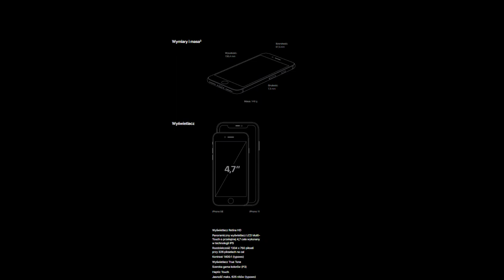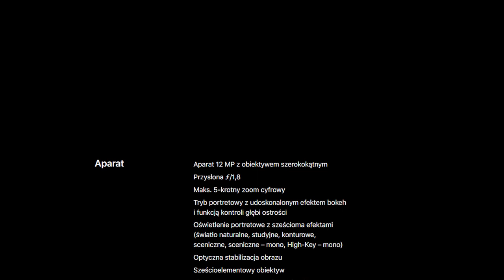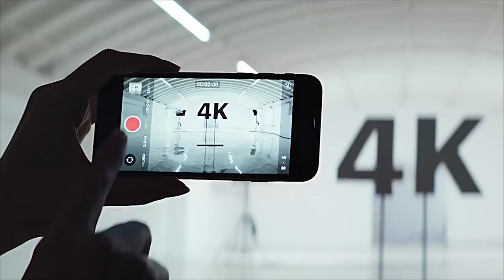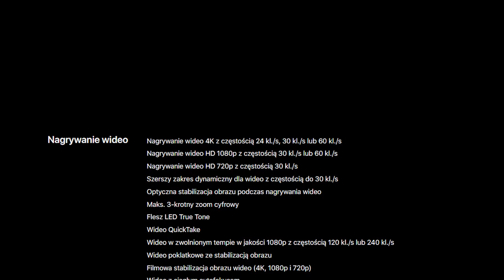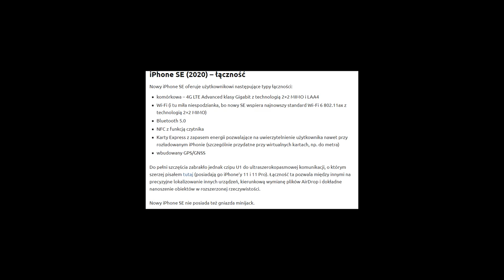iPhone SE - Wszystko co musisz o nim wiedzieć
Spis treści :)

Wstęp, wygląd , wymiary , waga , wyświetlacz. 0:00 - 2:11
Aparaty i Nagrywanie filmów - 2:11- 4:30
Ładowanie, Bateria, Wodoodporność, Dual sim , Ram - 4:30 - 5:55
Łączność - 5:55 - 6:50
Cena i moja opinia - 6:50 - 8:17